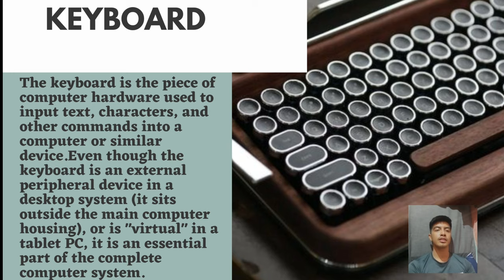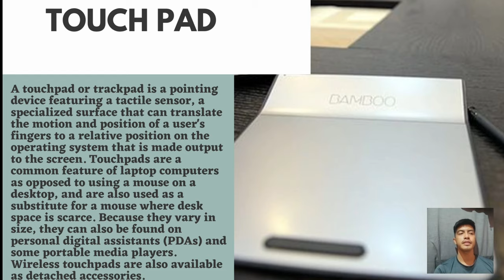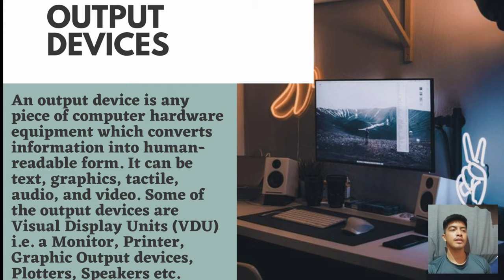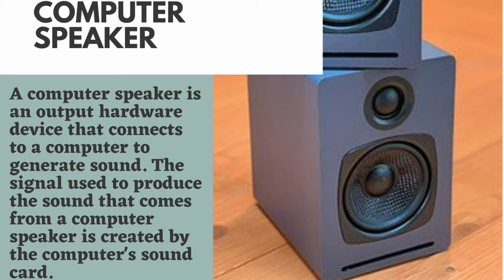VLOG#6 // INPUT DEVICE & OUTPUT DEVICE